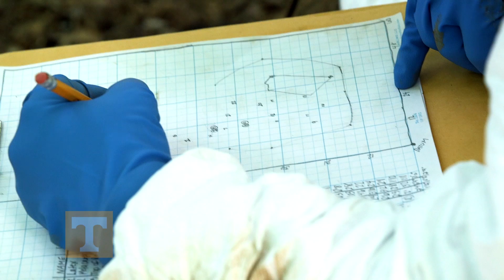UT Forensic Anthropology Center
The University of Tennessee Forensic Anthropology Center excels in research, training, and service in forensic anthropology and closely-related fields.  We actively engaging scientists, institutions and agencies in research and training for students and professionals worldwide.